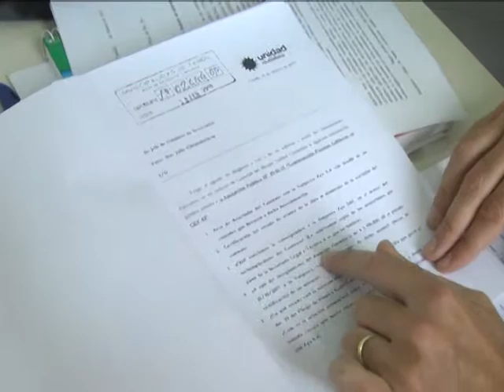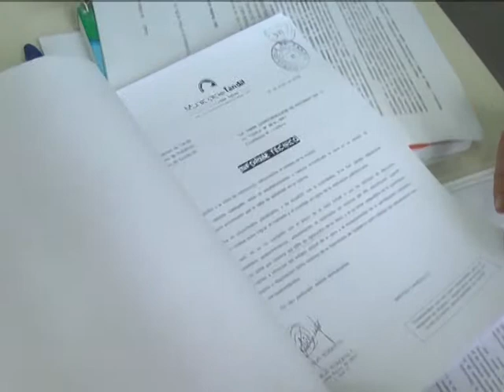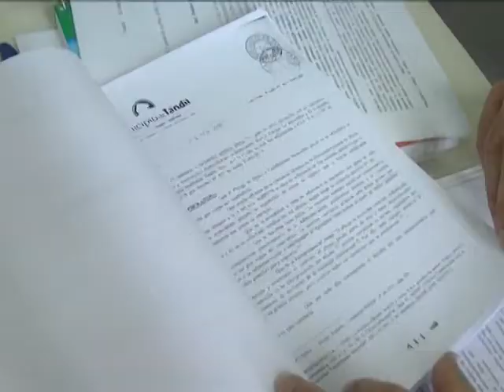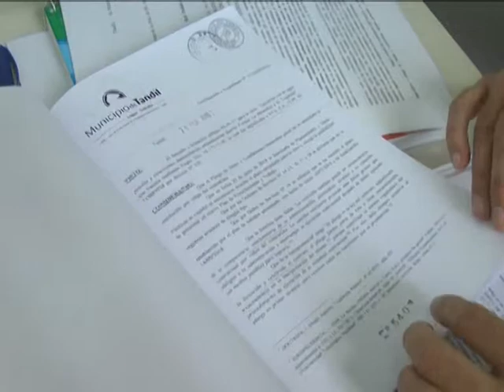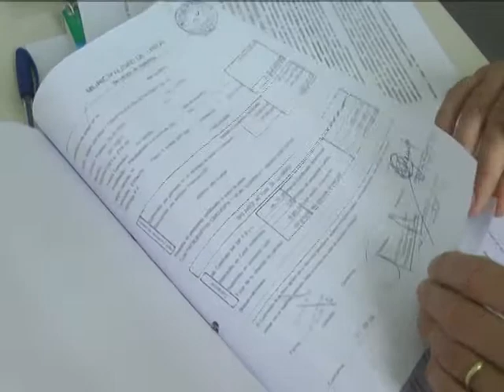Iparraguirre - pedido de informes piletas del CEF